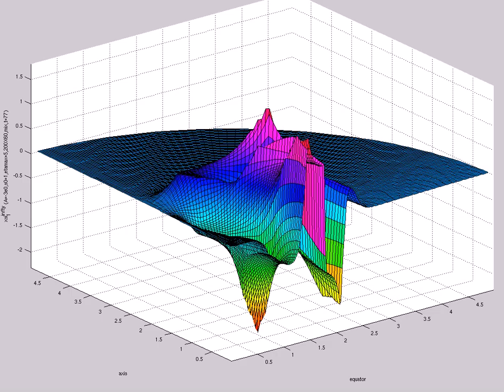xsi^{infty}_1 (A=-3e0,s0=1,etamax=5,200X60,mix,t=77)